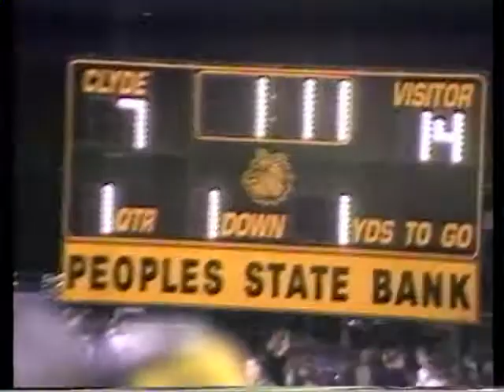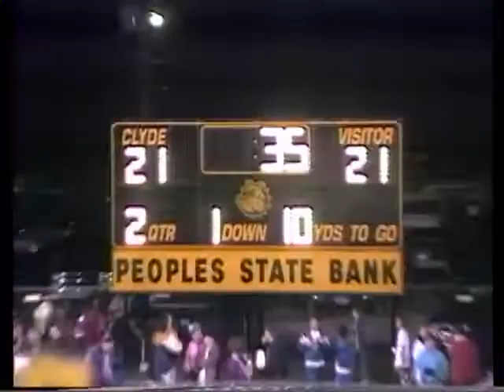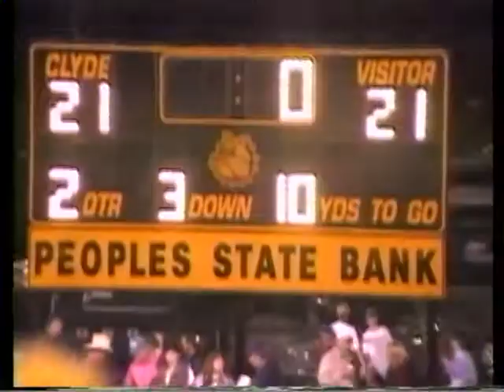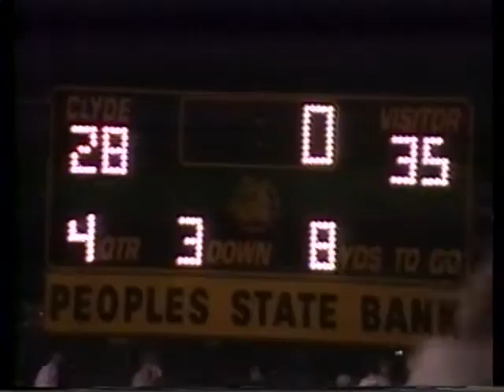WHS VS CLYDE 1994